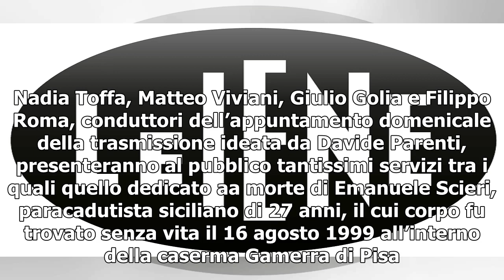Le Iene show/ Diretta e servizi 12 maggio: il caso Panzironi e la morte Scieri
Domenica 12 maggio, in prima serata su Italia 1, nuovo appuntamento con Le Iene show. Nadia Toffa, Matteo Viviani, Giulio Golia e Filippo Roma, conduttori dell’appuntamento domenicale della trasmissione ideata da Davide Parenti, presenteranno al pubblico tantissimi servizi tra i quali quello dedicat...